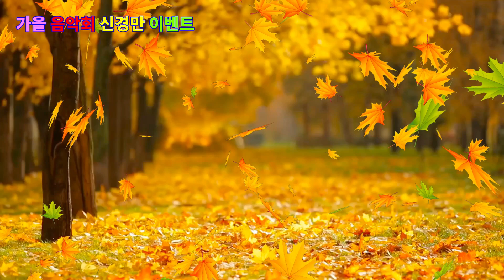가수이묘순 -다시청춘.2021.10.가을음악회.신경만 이벤트[010-4581-0774]촬영-꼬뿌니이,b.h 골키퍼 TV,Music,(Kpop&Trot)